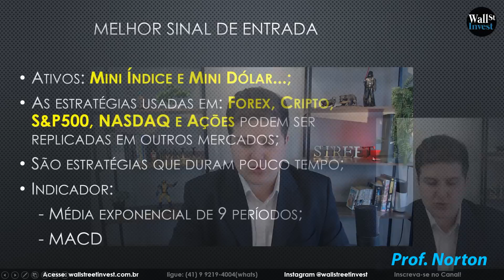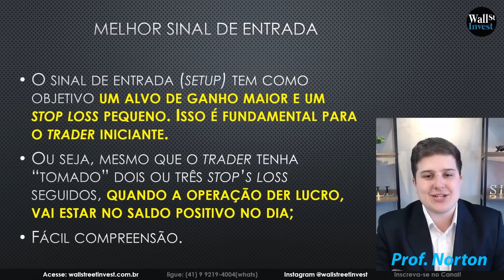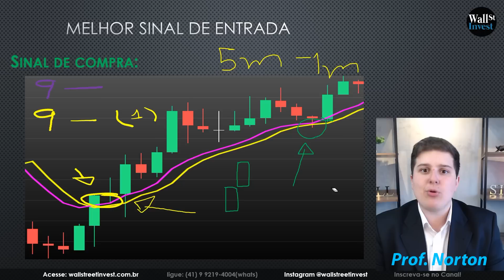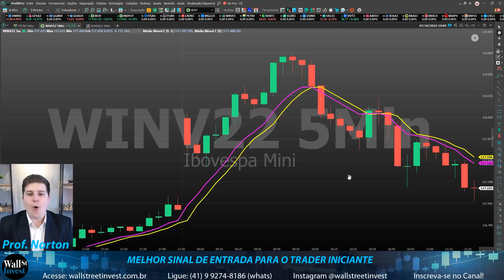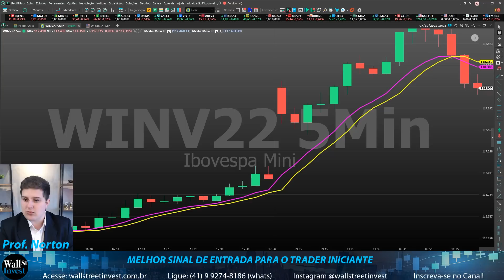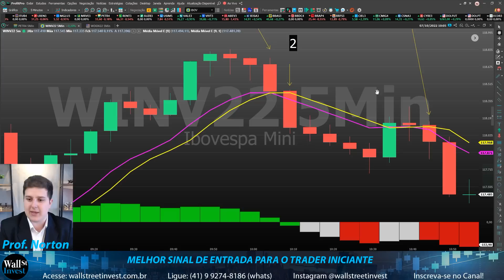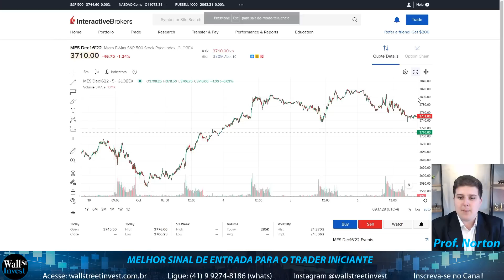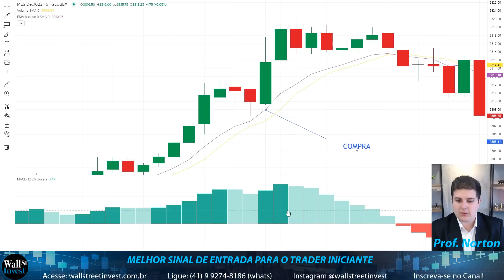MELHOR SINAL DE ENTRADA PARA DAY TRADE INICIANTES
Olá, trader! Nesse vídeo é demonstrado qual o MELHOR SINAL DE ENTRADA PARA TRADER INICIANTE NO DAY TRADE! Esse sinal é super simples de identificar no gráfico.
É usado apenas dois indicadores muito assertivos para Day Trade. Pode ser usado em qualquer tempo gráfico e em qualquer ativo (MINI INDICE, MINI DÓLAR, S&P 500, NASDAQ, FOREX,...).

Indicadores:
- MACD padrão
- Média Móvel exponencial 9 períodos deslocada 1 período para frente
- Média Móvel exponencial 9 períodos
- Pode ser usado volume para dar mais força na entrada

Como o setup funciona?
- Compra: É feita uma compra quando a média móvel deslocada um período fica abaixo da média que não está deslocada. Usando o MACD como base na operação é super importante para mostrar qual a demanda, se houver uma demanda maior do que a oferta, o mercado indica uma possível ALTA.

 Venda: É feita uma venda quando a média móvel deslocada um período fica acima da média que não está deslocada. Usando o MACD como base na operação é super importante para mostrar qual a demanda, se houver uma oferta maior do que a demanda, o mercado indica uma possível VENDA.

Toda e qualquer operacão na Bolsa de Valores DEVE TER STOP LOSS.

Corretoras que uso:
- Interactive Brokers
- TORO

Plataformas que uso:
- Client Portal (Interactive Brokers)
- TWS
- Profit Chart PRO

NORTON
MARCOS MASUDA
DAY TRADE
DAY TRADER
BOLSA DE VALORES
FOREX
CRIPTOMOEDAS
BITCOIN
CRYPTO
LUNA
ETHERIUM
WALL STREET INVEST
MÉDIAS MÓVEIS
MACD
VOLUME

Não sou  analista de valores mobiliários, não passo recomendações sobre compra e/ou venda de ativos. As opiniões nos vídeos refletem exclusivamente minha opinião pessoal sobre os ativos. O canal e o seus vídeos tem fins puramente educacional.

A Interactive Brokers presta serviços de execução e compensação aos seus clientes. A Interactive Brokers faz nenhuma representação e não assume nenhuma responsabilidade pela precisão ou integridade das informações fornecidos neste vídeo. Para obter mais informações sobre Interactive Brokers, visite
Nenhuma das informações aqui contidas constitui uma recomendação, oferta ou solicitação
de uma oferta da Interactive Brokers para comprar, vender ou manter qualquer título, produto financeiro ou instrumento ou se envolver em qualquer estratégia de investimento específica. O investimento envolve  riscos. Os investidores devem obter seu próprio aconselhamento financeiro independente e compreender os riscos associados a produtos/serviços de investimento antes de tomar decisões de investimento. Risco as declarações de divulgação podem ser encontradas no site da Interactive Brokers.